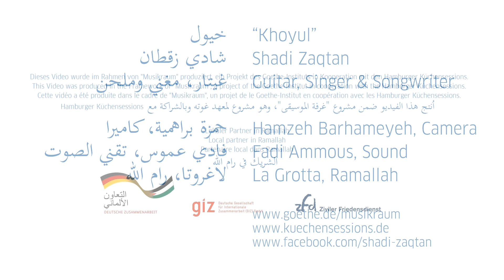RAMALLAH/MUSIKRAUM: Shadi Zaqtan "Khoyul" شادي زقطان خيول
Dieses Video wurde im Rahmen von "Musikraum" produziert, ein Projekt des Goethe-Instituts in Kooperation mit den Hamburger Küchensessions.

This Video was produced in the Framework of "Musikraum", a project of the Goethe-Institut in cooperation with the Hamburger Küchensessions.

Cette vidéo a été produite dans le cadre de "Musikraum", un projet de le Goethe-Institut en coopération avec les Hamburger Küchensessions.

Hamburger Küchensessions
اُنتج هذا الفيديو ضمن مشروع "غرفة الموسيقى"، وهو مشروع لمعهد غوته وبالشراكة مع

Shadi Zaqtan, Guitar, Singer & Songwriter

Hamzeh Barhameyeh, Camera
Fadi Ammous, Sound
La Grotta, Ramallah

شادي زقطان
غيتار، مغني وملحن

حمزة براهمية، كاميرا
فادي عموس، تقني الصوت
لاغروتا، رام الله